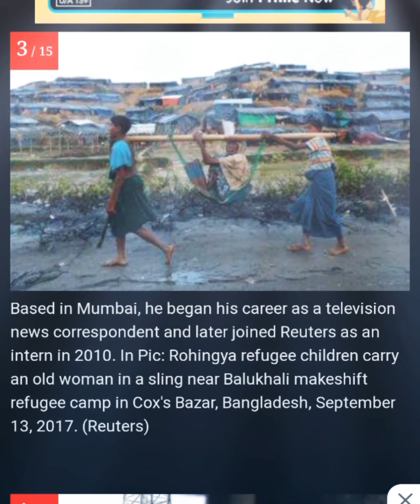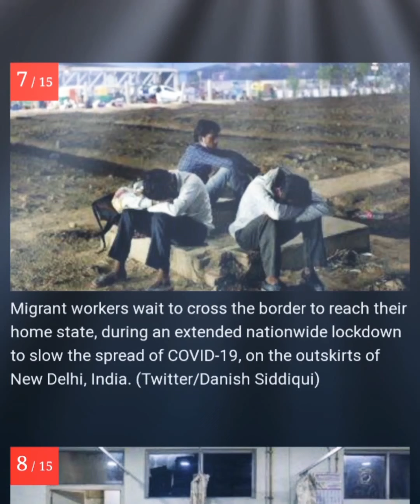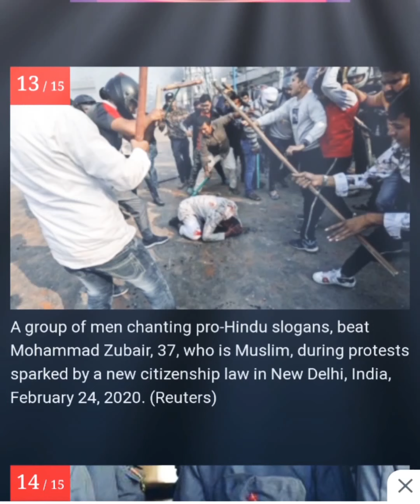Danish Siddiqui , top 15 famous photos Pulitzer awards winning Photographer was shot by Taliban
Danish Siddiqui was an Indian photo-journalist based in Mumbai. He received the Pulitzer Prize in 2018 as part of the photography staff of Reuters. In 2021, he was murdered by Taliban militants while covering a clash between Afghan security forces and Taliban forces near a border crossing with Pakistan.